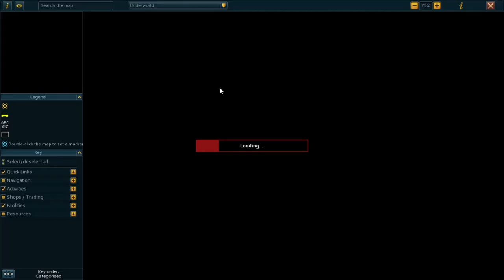RS3 War, Music, & Silence until the near end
my channels